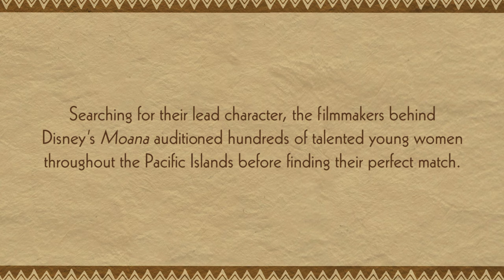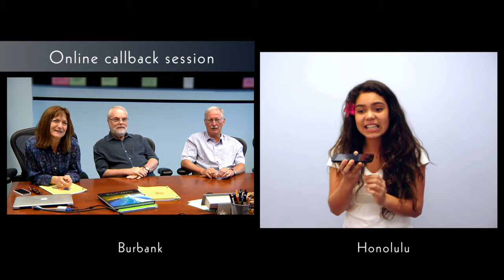Hawai‘i Girl Auli‘i Cravalho Gets a “Sneaky” Callback to Play Disney’s First Polynesian Princess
That moment Mililani girl Auli‘i Cravalho gets called back to play the Disney’s first Polynesian princess in the new animated film, Moana.

Video: Courtesy of Disney